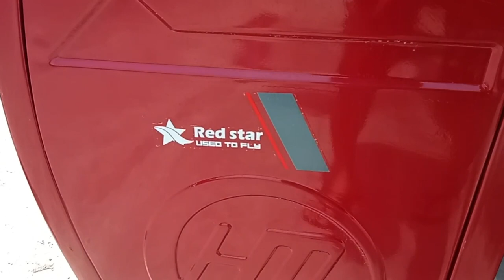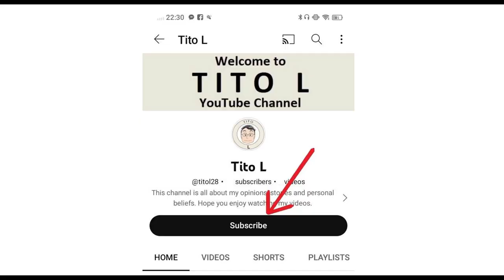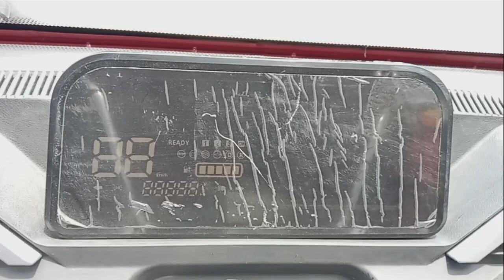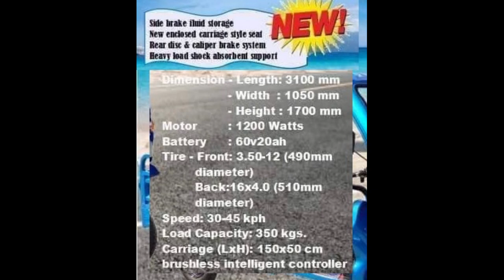2023 Red Star E-Cargo : Ang e-tuktuk na multi-purpose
Review of Red Star E-Cargo

Credit to Norifumi Shima for music I used in the video.